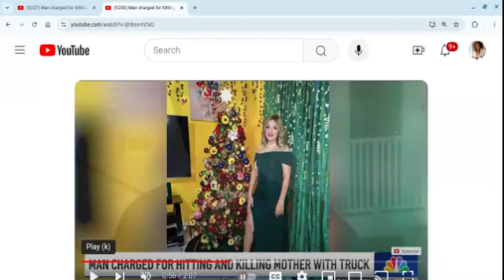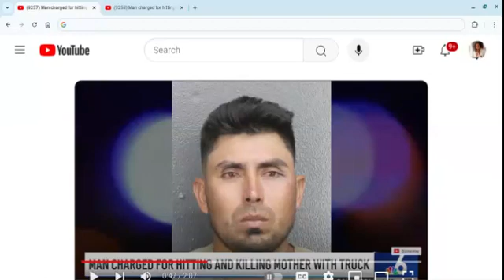Man Unalives the Mother Of His Child, Due to An Argument. Sadly, Their 10 Yr Old Daughter Saw IIt.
Commentary on a man who killed his baby mother by running over her with his truck. He threatened to kill everyone. Sadly, their 10 yr old daughter saw it all.